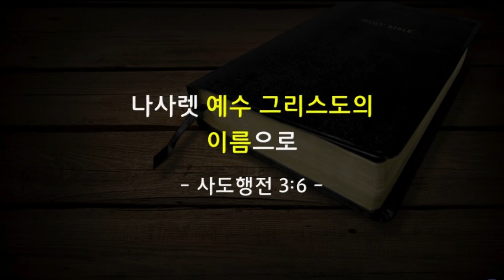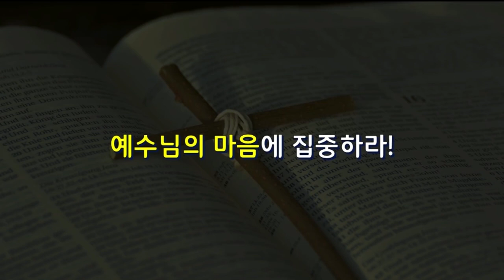[CTS2] 그래서 우리가 해야합니다 | 꿈의교회 김학중목사 [주일예배 / 설교]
설교 제목 : 그래서 우리가 해야합니다

17. 세 번째 이르시되 요한의 아들 시몬아 네가 나를 사랑하느냐 하시니
      주께서 세 번째 네가 나를 사랑하느냐 하시므로 베드로가 근심하여
      이르되 주님 모든 것을 아시오매 내가 주님을 사랑하는 줄을
      주님께서 아시나이다 예수께서 이르시되 내 양을 먹이라
18. 내가 진실로 진실로 네게 이르노니 네가 젊어서는 스스로 띠 띠고
      원하는 곳으로 다녔거니와 늙어서는 네 팔을 벌리리니 남이 네게
      띠 띠우고 원하지 아니하는 곳으로 데려가리라